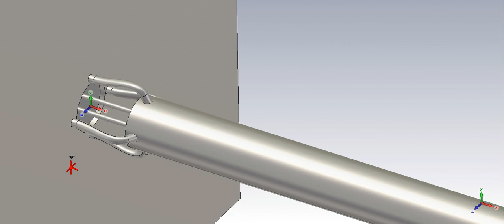Shielded cable with four pig­tails- radiated elec­tro­mag­netic field at 1GHz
Two shielded enclo­sures in 0.9m dis­tance. Enclo­sure dimen­sions are 5cm x 5cm x 5cm. Cable is cre­ated by two non twisted con­duc­tors and shield­ing all round them. In one of the box con­duc­tor pair is dri­ven by source. Load is located in the other shielded box. Cable shield­ing is “pig­tailed” next to the load. Shield­ing is vio­lated at the length of 1cm.

Electric field at 1GHz